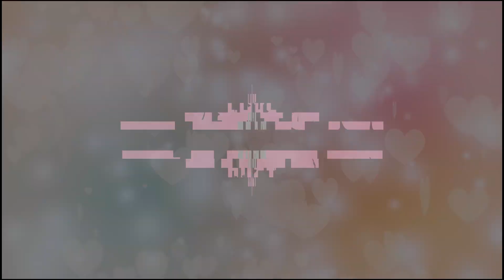New shop and a prank! Ep.11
I had to do some work arounds since my mic didnt work :D
Thanks for the help  @saskawatch

Foundations SMP